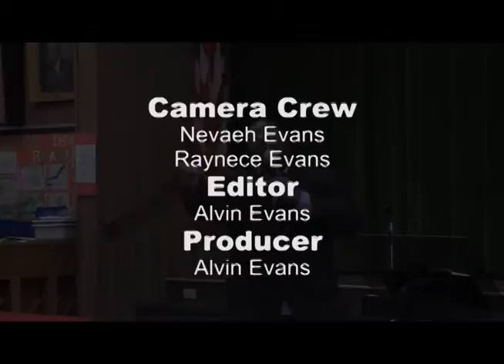God Has A Plan Purpose And Power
Sermon Sunday February 7, 2016